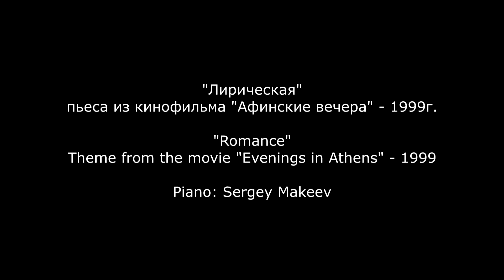Pavel Tursunov: Interview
Интервью с композитором Павлом Турсуновом. (часть 1)
Павел говорит о своей жизни и карьере
Москва, 10 февраля, 2016

Interview with Composer Pavel Tursunov - in Russian - (Part 1)

Pavel Tursunov speaks about his life and career in conversation with composer Omar Fadul.

This meeting was possible thanks to the Moscow State Conservatory and to pianist Vera Almazova.

Moscow, February 10, 2016